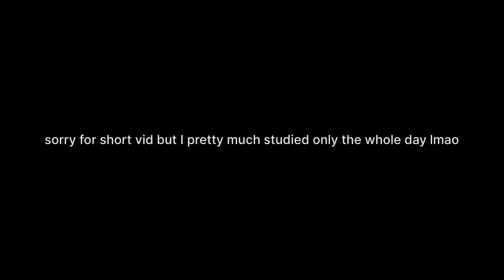Pushing Limits - ep 29: exam update + football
Sorry for short vid, will do bette tomorrow 😔😔👍